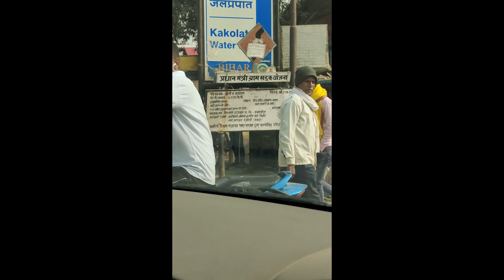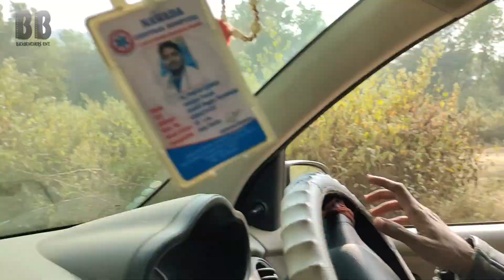Vlog12 || Thaali Dam || Hidden Place of Bihar || Backbenchers Ent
There are lot of places jinke bare mei na kisi ko btaya jata hai, aur na he uss jagh ka dhyan rakha jata hai.
Aisy he ek jagh humne dhundha jo ki khubsurat v hai aur chupi hai sabki najro se.
Google pe search krne pe iss jagh ka naam tha "Thaali Dam"
Let's discover this place together.

Presented by Backbenchers Entertainment
Vlog by Amarjeet Raj
Behind the scenes by Azad
Artists:
Ashish & Anurag

special thanks:
Gaurav & Vijay